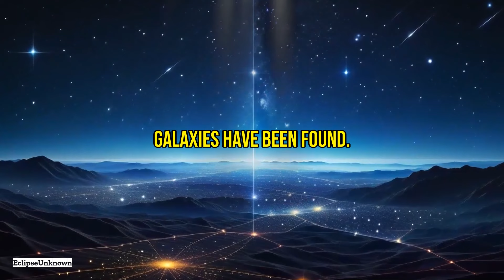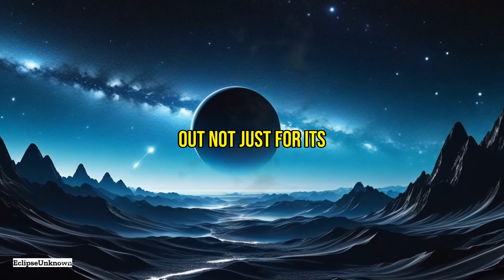Exploring The Mysteriously Empty Boötes Void: What's Lurking in The Cosmic Silence?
Dive into the cosmic enigma of The mysteriously empty Boötes void, a vast space nearly devoid of galaxies, known as 'The Great Nothing.' Discovered in the early '80s, the void's profound silence in the cosmos raises questions. Why does this 330 million light-year diameter sphere contain so few celestial bodies? We explore theories from cosmic 'soap bubble' structure to 'void within a void,' and even wild speculations of advanced civilizations. Could the Boötes void be key to unraveling the universe's secrets or the limitations of our own observations? Join us in uncovering the mysteries and potential discoveries hidden in the darkness.